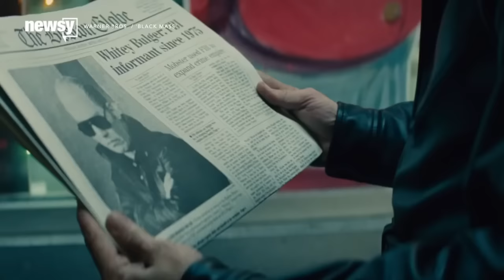Johnny Depp Threw A Wrench Into Leo DiCaprio's Oscar Hopes - Newsy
Johnny Depp's award at the Palm Springs International Film Festival means more than you'd think, especially for Leonardo DiCaprio's Oscar chances.